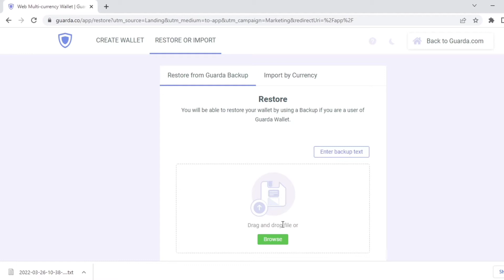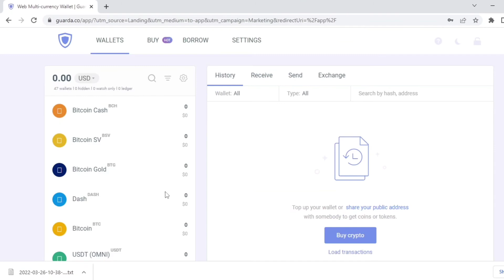How to restore your wallet on Guarda from Backup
Here's a quick tutorial on how to restore your wallet on Guarda using your Backup and your password.

Guarda Wallet is a non-custodial multi-currency crypto wallet supporting about 50 coins and more than 10k tokens. Available on Web, Desktop, Chrome Extension, and Mobile platforms. Thanks to built-in services, it is possible to buy and exchange crypto without leaving the wallet. Currency-specific features are supported, along with Multi-signature addresses for ETH and BTC. It is also possible to import several $XMR addresses to Guarda, send funds to smart contracts, add Watch Only wallets, create your own token on the ETH platform, and more. Guarda does not store any personal data of the clients – all the wallets are non-custodial, backup files are encrypted and stored on the user's device.